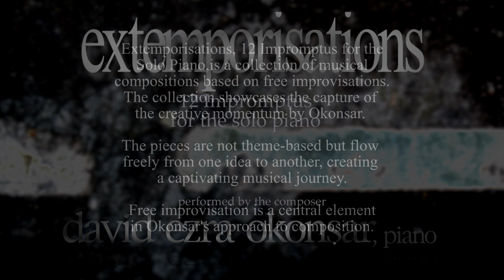Extemporisations, 12 Impromptus for the solo piano: V. Moments Congealed